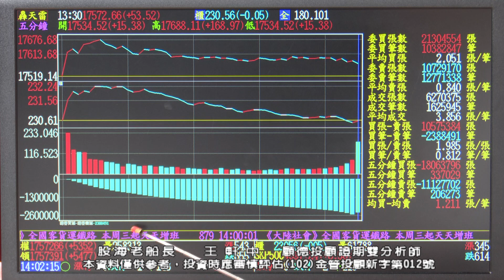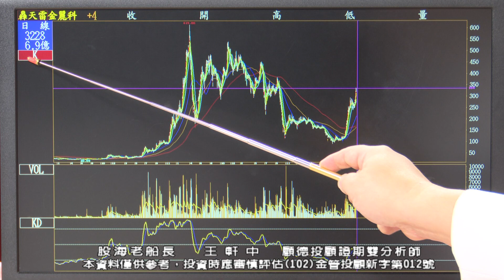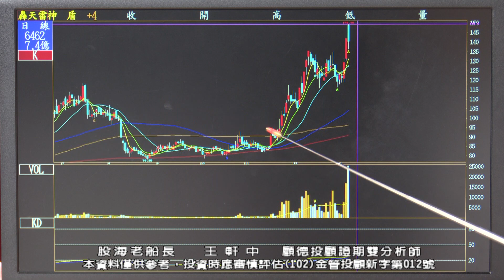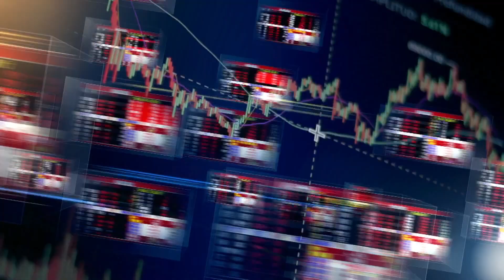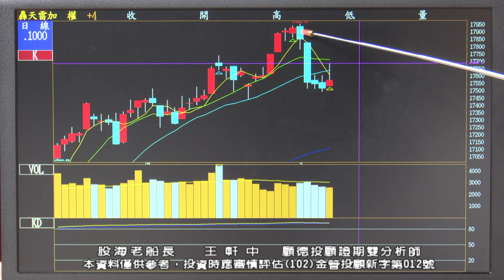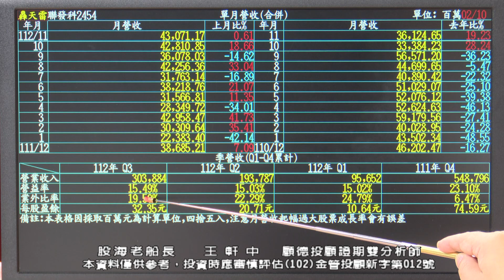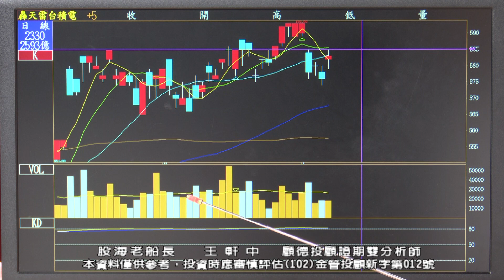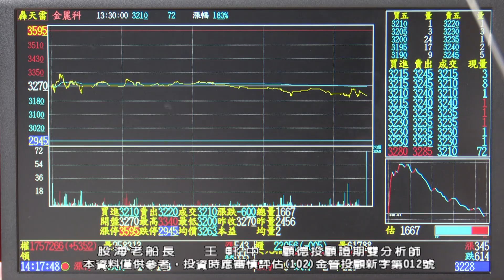20240108 王軒中 股海老船長